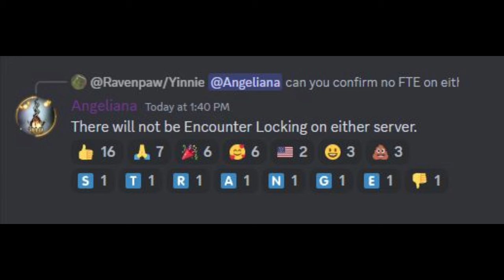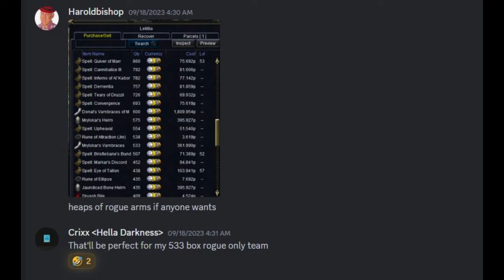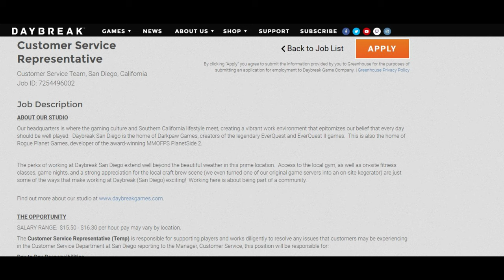New Everquest TLPs and Developers Discuss Botting at PAX East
What will May's new servers have in store?  Who will actually be playing on Tormax?!?!

Is this the year the bots take a hiatus?

Full video that the Niente, Ngreth, and Jchan clips are taken from can be found